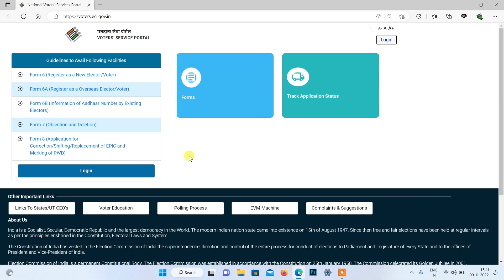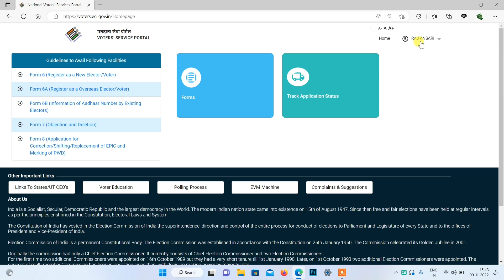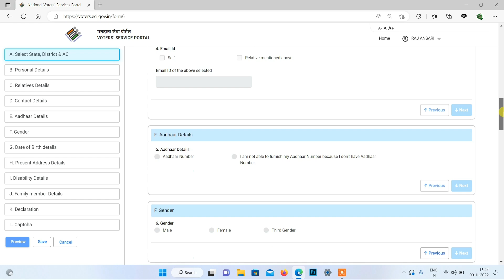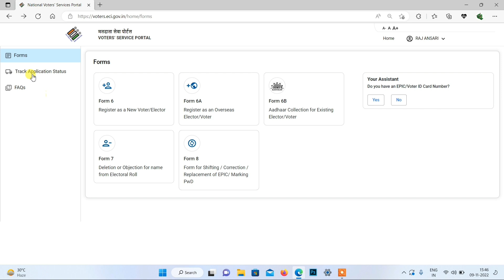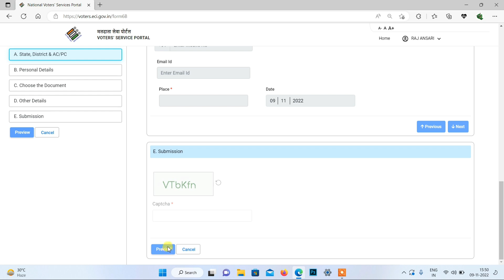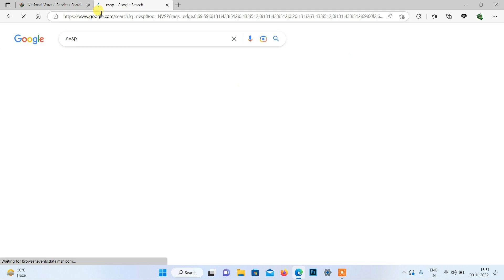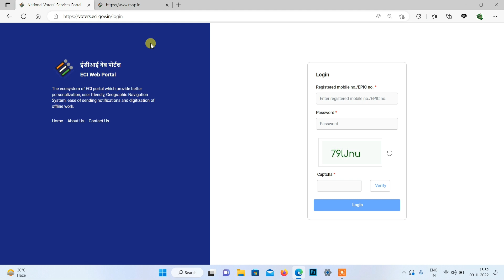voter card new update | वोटर कार्ड new eci web portal start |वोटर सर्विस आसान हुआ | ईसीआई वेब पोर्टल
voter card new update
वोटर कार्ड new eci web portal start
ईसीआई वेब पोर्टल वोटर कार्ड
election commission of india eci web portal
csc vle new voter portal
new voter portal start csc vle
csc new update
voter card new eci web portal csc